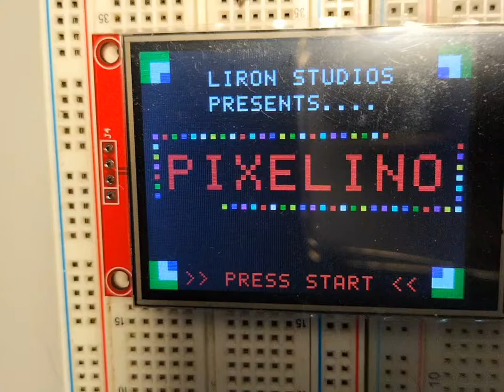PIXELINO DEMO PART III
This is a game I'm currently developing with Visual Studio Code and PlatformIO. The board used is Arduino DUE and the TFT model ILI9341. For the controls I'm using a Joystick shield from Funduino.
For more details about the project such as components, the wiring, the strategy to structure the project, please visit: